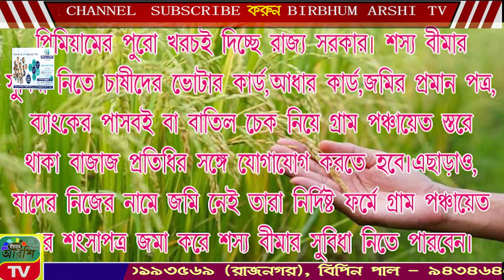BIRBHUM ARSHI TV NEWS NO 1 ONLINE CHANNEL12.10.2024